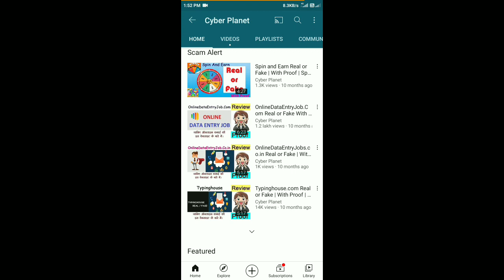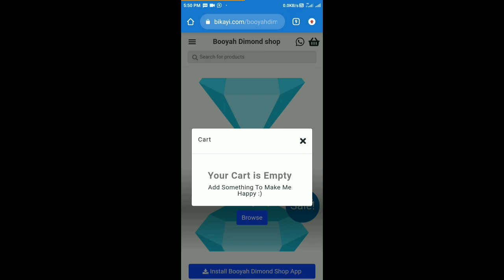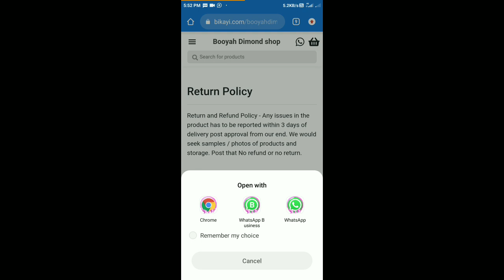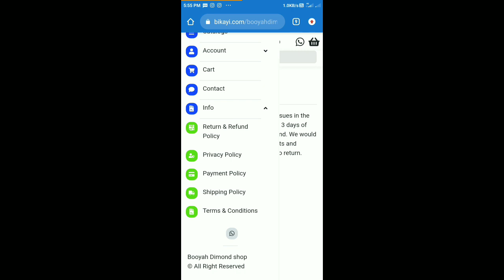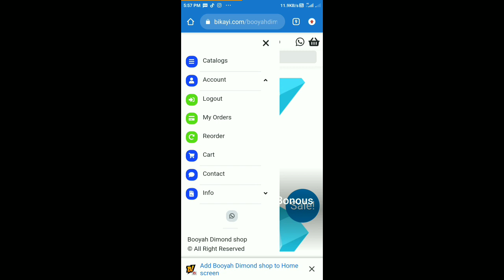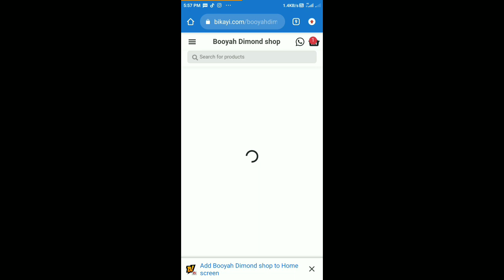Bikayi.com Real or Fake | Booyah diamond shop | Review | Big scam | Free Fire Top up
Booyah diamond shop Real or Fake

Welcome Guys to our YouTube Channel Here is a video on Booyah diamond shop  Real or Fake

In today's video I will show you the reality of Booyah diamond shop  Real or Fake